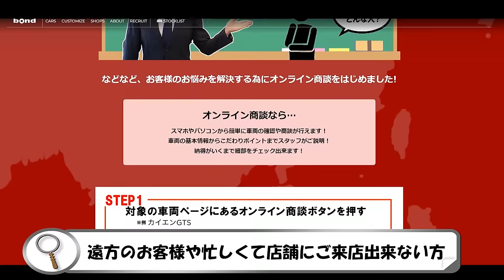【まさに純正改造車！】Gクラスの究極系！メルセデスベンツG550 4×4²に試乗します【bond cars Arena】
00:00 オープニング
04:16 エクステリアチェック
12:52 リアエクステリアチェック
15:17 トランクチェック
16:18 インテリアチェック
19:50 後部座席チェック
21:34 後席高さチェック
22:34 エンジンルーム
24:14 ボンネットの閉め方
25:03 排気音チェック
25:28 オンラインCM
26:03 試乗レビュー
34:40 エンディング

グレード　G550フォーバイフォースクエアード
型式　-463234-
ハンドル　左
カラー ミスティックホワイト
保証　あり〈ボンドカーズ自社保証〉
修復歴 なし

〒338-0001
埼玉県さいたま市中央区上落合2-4-1
定休日：毎週月曜日
担当：小嶋